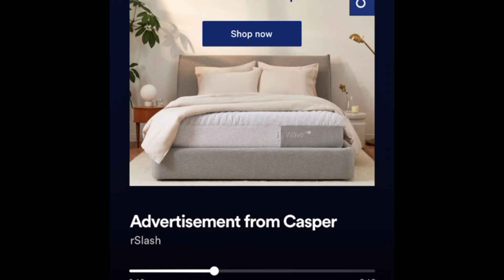Casper Mattresses needs help